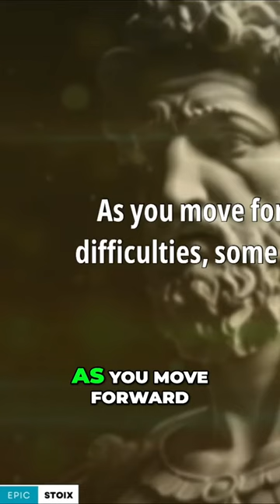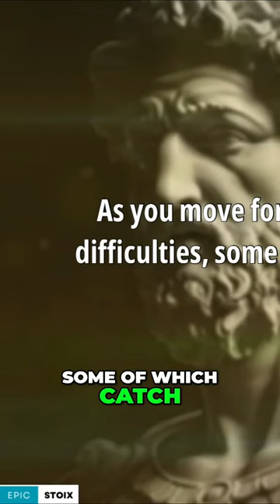Navigating Life's Uncertainties: The Power of Negative Visualization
Discover the profound teachings of Epictetus and how negative visualization can help you develop gratitude and resilience. Learn how to navigate through life's challenges and value the things that truly matter.